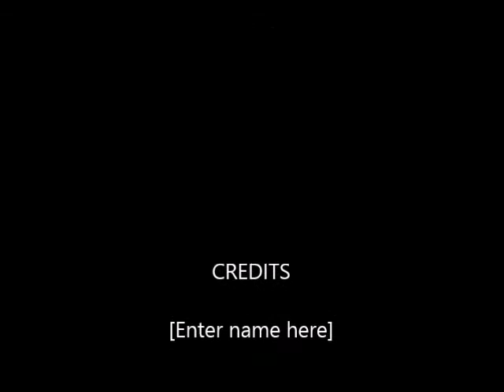grandmaster Sia And J Rap Brown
spitting with j rap brown.